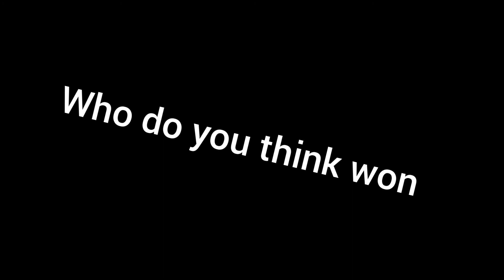blue vs red